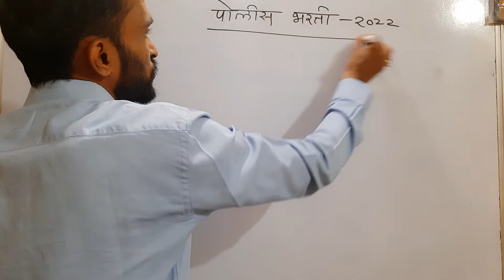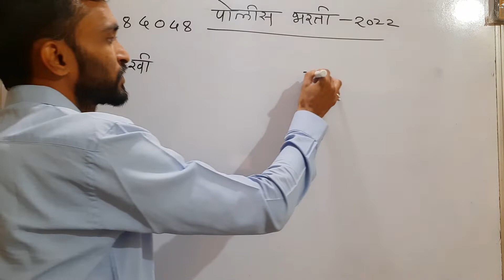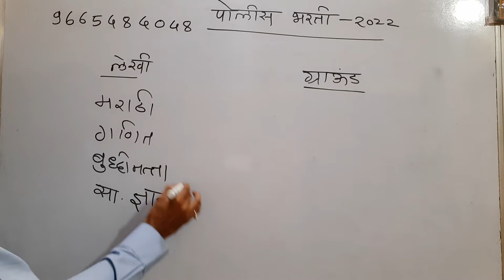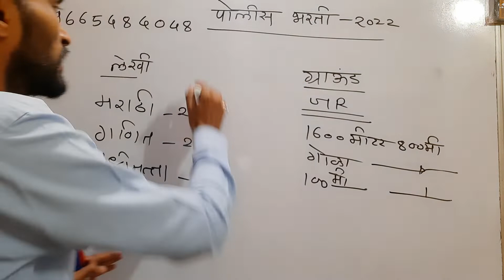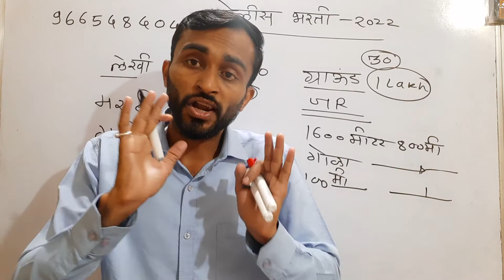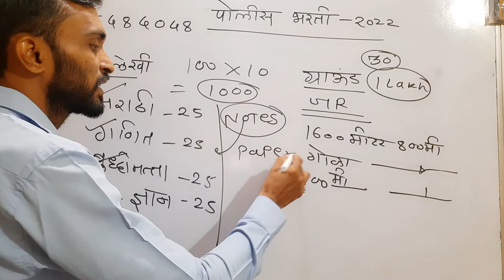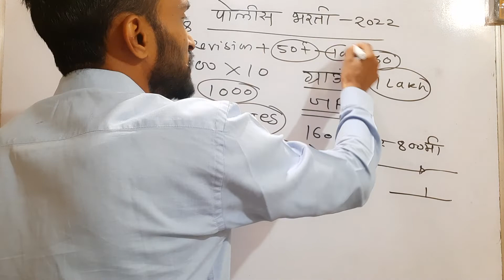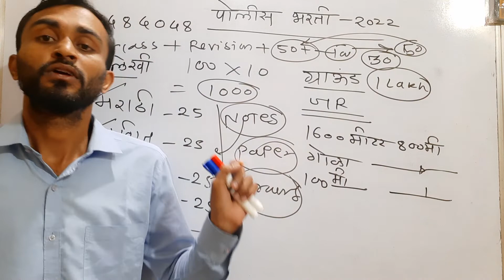Police Bharti written Exam pattern || police Bharti study plan || police bharti exam 2022